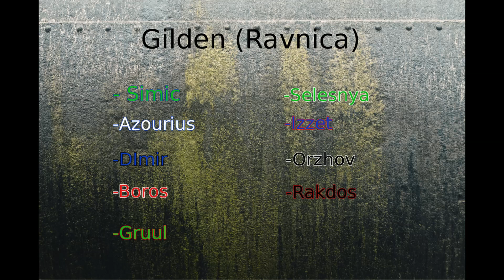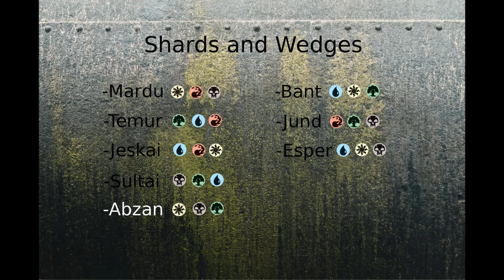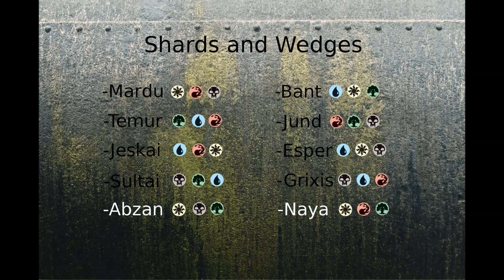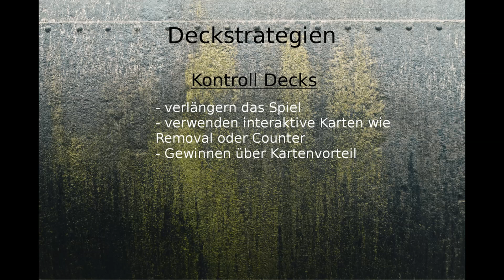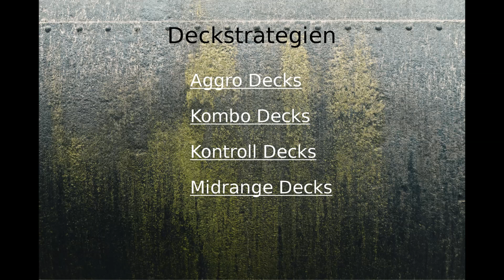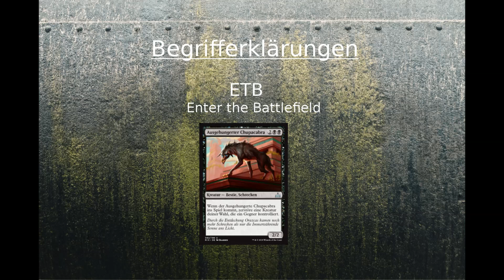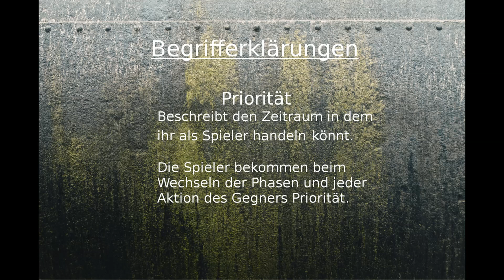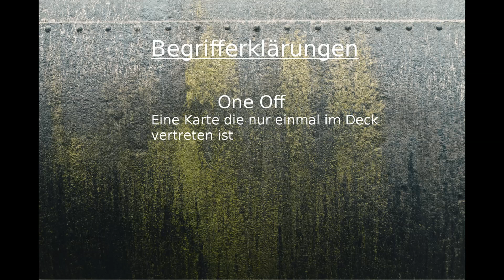Magic Terminologie Teil 1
Ein kurzes Video in dem ich einige der Begrifflichkeiten von  Magic erläutere.
Unter anderem die Bennenung der Decks nach Gilden und Shards.